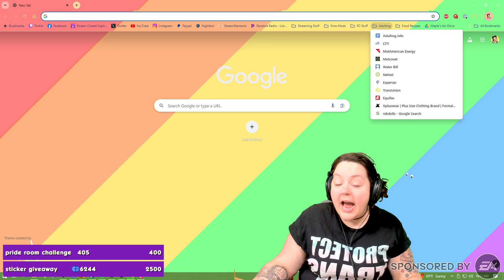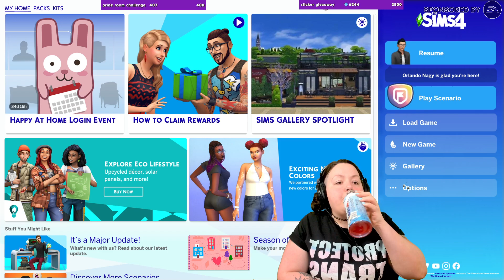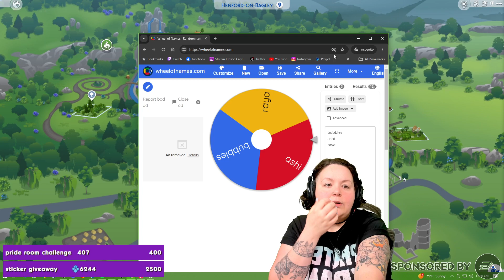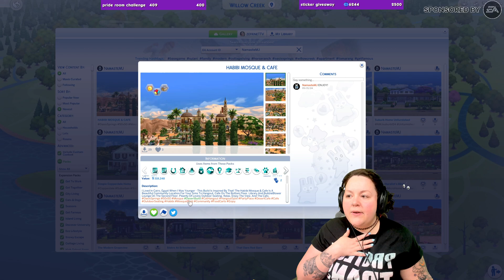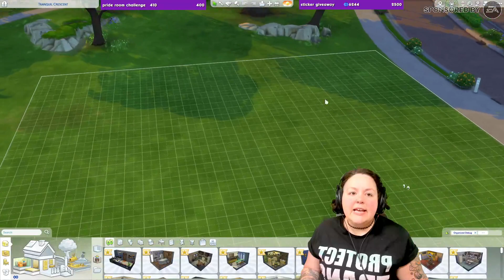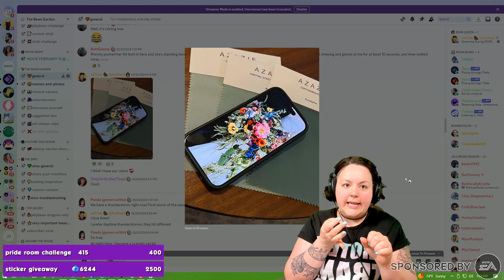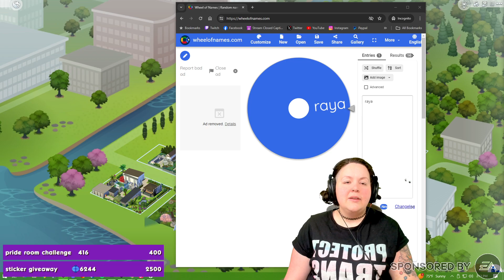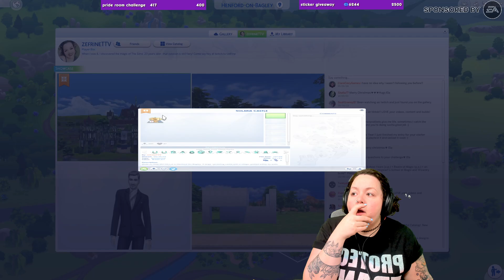May Community Build Tours Day 2